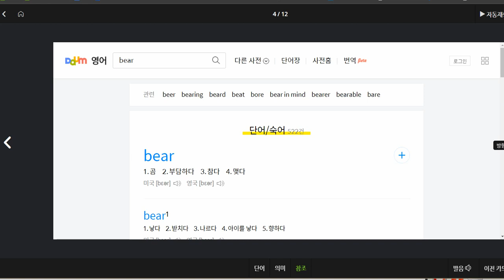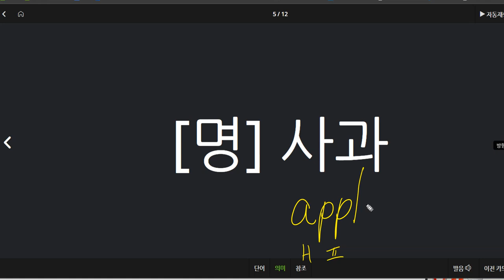김예은 2021 02 26